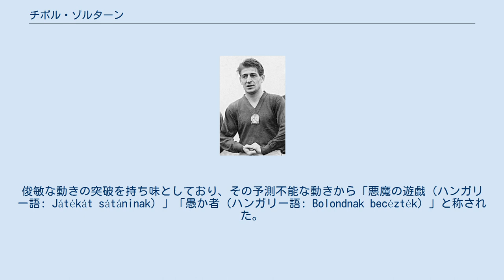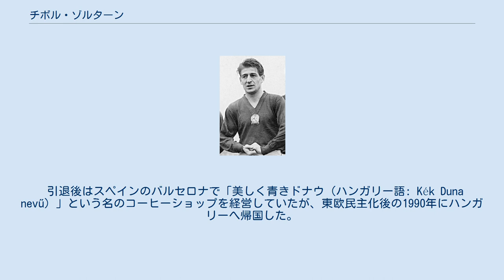チボル・ゾルターン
ブダペスト・ホンヴェードの選手
チボル・ゾルターン（Czibor Zoltán, 1929年8月23日 - 1997年9月1日）は、ハンガリー出身のサッカー選手。
ポジションはフォワード（左ウイング）。
1950年代にマジック・マジャールと呼ばれたハンガリー代表の一員。
俊敏な動きの突破を持ち味としており、その予測不能な動きから「悪魔の遊戯（ハンガリー語: Játékát sátáninak）」「愚か者（ハンガリー語: Bolondnak becézték）」と称された。
 若い頃は鉄道の機関士として働きながら地元のアマチュアクラブでプレーをしていたが、1948年にフェレンツヴァーロシュTCへ入団すると1948-49シーズンに17得点を挙げリーグ優勝に貢献した。
チェペルSCを経て、1951年にブダペスト・ホンヴェードへ移籍し中心選手として活躍した。
ハンガリー時代にはリーグ戦175試合出場100得点を記録した。
 ホンヴェードでは1954年と1955年にリーグ連覇を達成し、1955年には20得点を挙げ得点王となったが、翌1956年にUEFAチャンピオンズカップ1回戦のアスレティック・ビルバオ戦の為に遠征中にハンガリー動乱が発生。
1958年にラディスラオ・クバラの勧誘によりシャーンドル・コチシュと共にスペインのFCバルセロナへ移籍した。
 バルセロナでは1958年9月14日のバレンシアCF戦でリーグデビューをすると、中心選手として1959年、1960年のリーグ連覇、1960年のインターシティーズ・フェアーズカップ（UEFAカップの前身）決勝のバーミンガム・シティ戦では2得点を決め優勝に貢献。
1960-61シーズンのUEFAチャンピオンズカップでは準優勝に貢献した。
 1961年にバルセロナを退団すると、スペインのRCDエスパニョールやCEエウロパ、スイスのFCバーゼルやオーストリアのアウストリア・ウィーンを渡り歩き、カナダのトロント・シティで現役を引退した。
 ハンガリー代表としては、1949年5月8日のオーストリア戦で代表デビューをした。
彼はプスカシュ・フェレンツ、コチシュ・シャーンドル、ヒデクチ・ナーンドルらと共にマジック・マジャールと称されたハンガリー代表の中心選手として、1952年ヘルシンキオリンピック金メダル、1953年にウェンブリー・スタジアムで行われたイングランドとの親善試合における勝利、1954年のFIFAワールドカップ・スイス大会準優勝などに貢献。
1956年10月14日のオーストリア戦で退くまで国際Aマッチ43試合出場17得点を記録した。
 引退後はスペインのバルセロナで「美しく青きドナウ（ハンガリー語: Kék Duna nevű）」という名のコーヒーショップを経営していたが、東欧民主化後の1990年にハンガリーへ帰国した。
1995年にはハンガリーオリンピック委員会から表彰を受けたが、1997年9月1日に死去した。
68歳没。